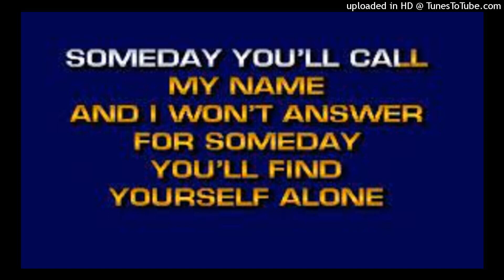Someday You'll Call My Name